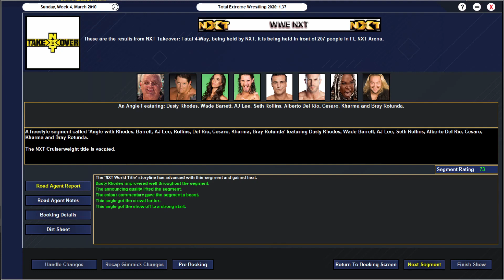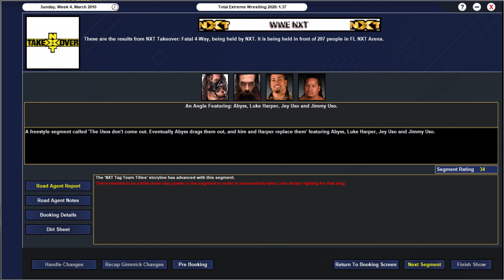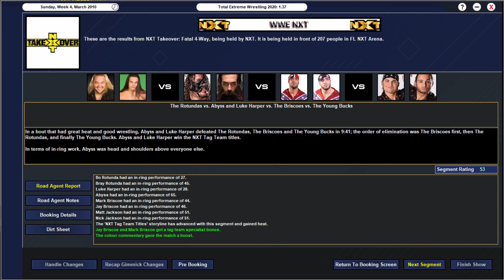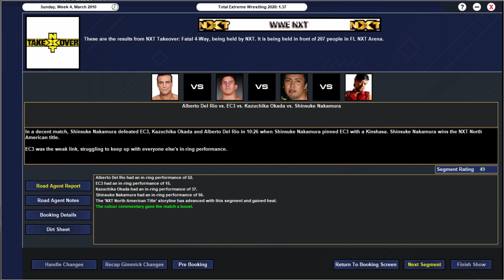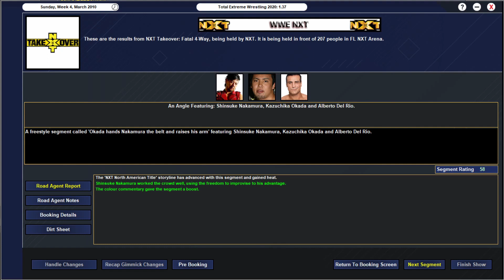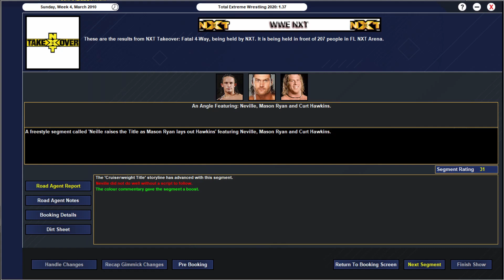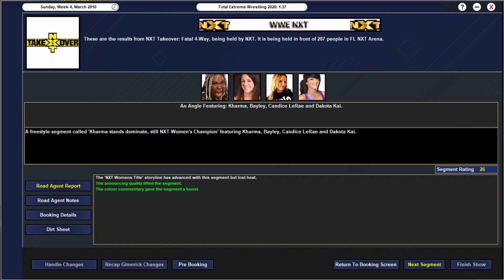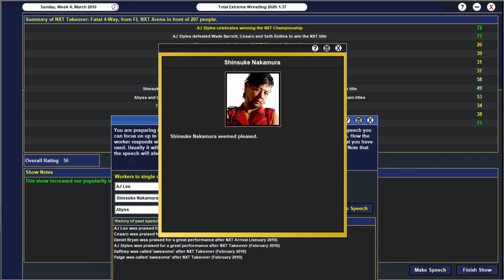TEW 2020 - NXT 2010 | Episode 9: NXT Takeover: Fatal 4-Way!!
Welcome to a brand new series here on Total Extreme Wrestling 2010, where I will be taking control of NXT back in 2010, having it be the Black and Gold brand of Sports Entertainment straight from the start!

I will look to develop a flock of young and up-and-coming superstars that have gone on to become household names, whilst trying to build up NXT as a whole as well.

This episode features the March PPV special, NXT Takeover: Fatal 4-Way!